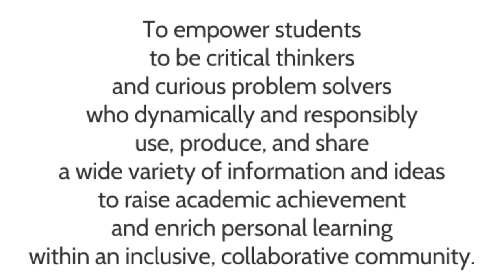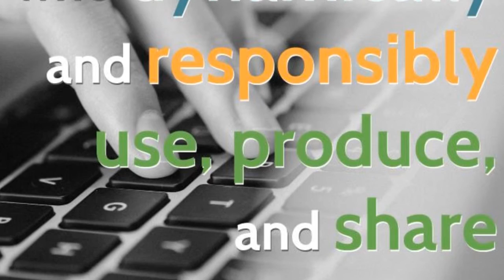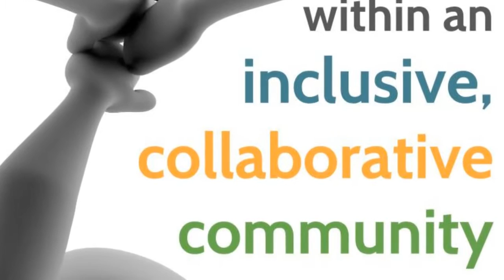FutureForward Libraries Vision: Mission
From video series outlining the vision of FutureForward school libraries within the Grossmont Union High School District. and FutureForward websites. While not officially endorsed and adopted by the district and school, these videos align with the vision of the school library program.

Created by Suzanne Sannwald during Spring 2016 for San Jose State University's School of Information INFO 233 School Library Media Centers. All images used with permission from West Hills High School community members or under Creative Commons licensing. Attribution of music included in video credits.